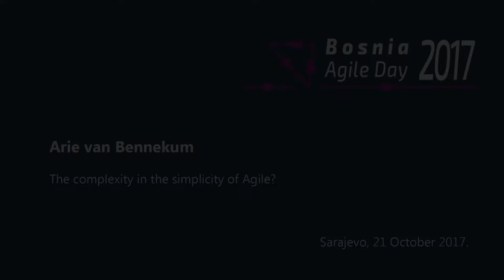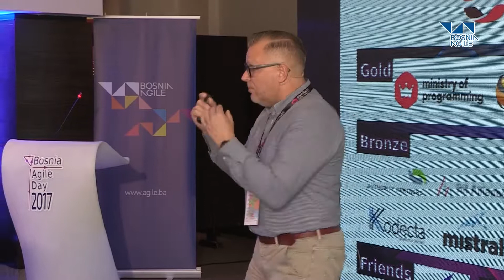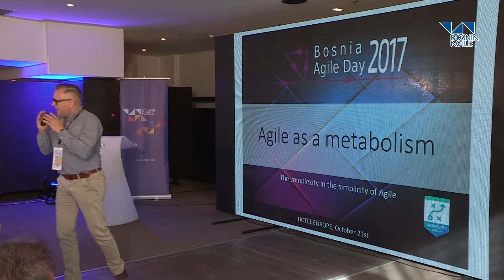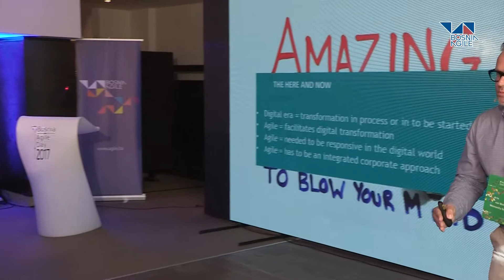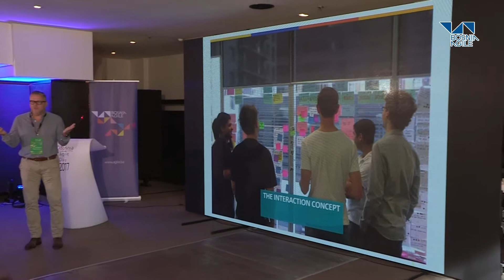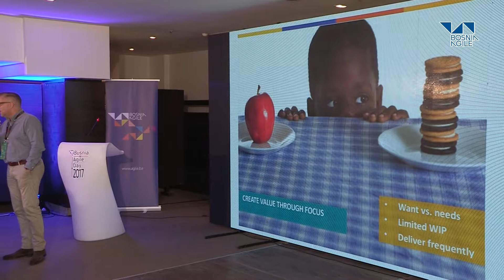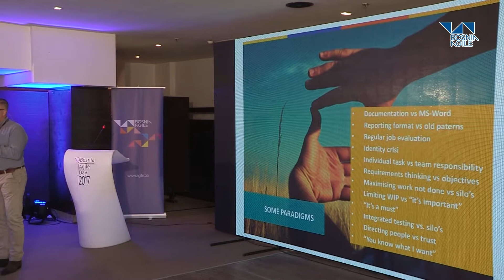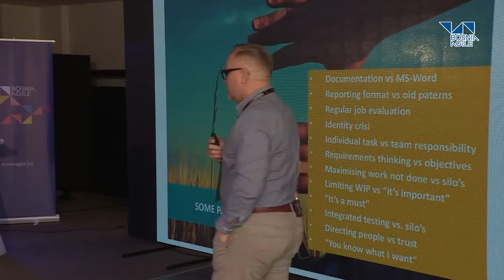BA Day 2017 Keynote: Arie van Bennekum - The complexity in the simplicity of Agile?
Looking at Agile, it is so simple. In fact Agile is just structured common sense. Still so many people struggle to get their success in Agile. What is going on? The point is Agile, with all its simplicity, is based on different paradigms and the old paradigms hinder. The question is, can you identify thew old paradigms and furthermore, how do you change them.

Arie van Bennekum will take you in his talk on his 22 years Agile journey and share his experience, successes, his delta’s and IATM, the Integrated Agile Transformation Model he developed for Agile transformations. IATM is a successful Agile change process to (the next level of) Agile he and his teams use doing international Agile transformations.